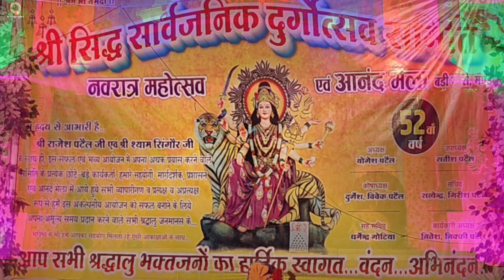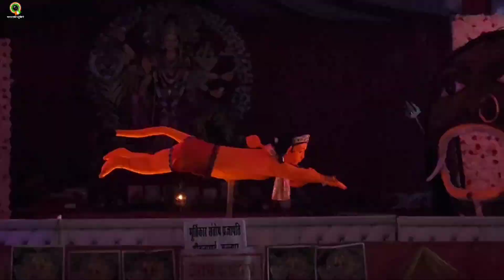रक्तबीज मारा गया चालित झांकी बड़ी खैरी मंडला मध्यप्रदेश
Title:
About this Video:

Navratri 2023 me jagah jagah Mata ki sthapna honi jiski taiyari me murtikar jor tor se lage hain usi kram me Bhopal ke Kalyan Nagar ke Murtikar Shri Rajkumar Prajapati ji dwara banai gayi murtiyan is video me aap dekhne wale hain.
Inke pass murti ka ek alag hi flavour apko dekhne ko milega aisi adbhut murtiyan or kahin nahi dekhi jaa sakti hain.
Aaiye apko darshan karate hain unki adbhut kalakrati ka.

navratri status
navratri status 2023
happy navratri status 2023
navratri 2023 status
coming soon navratri status 2023
navratri whatsapp status 2023
navratri 2023,navratri status video
navratri status 2023 coming soon
chaitra navratri 2023 status
navratri status video 2023
navratri,navratri 4k status